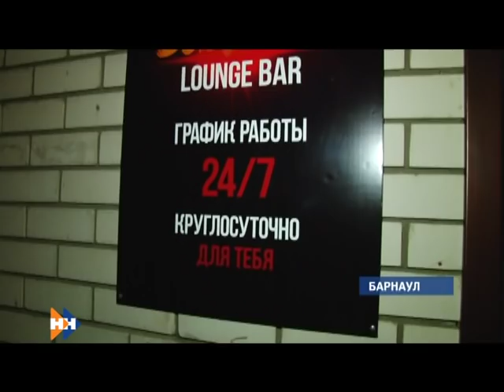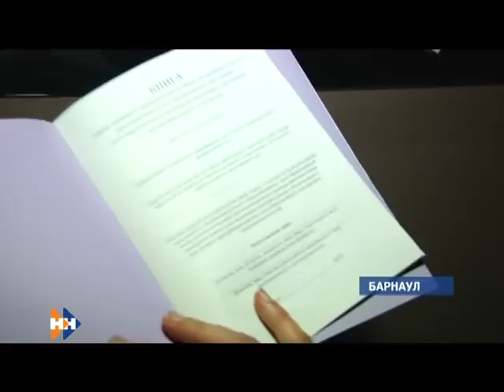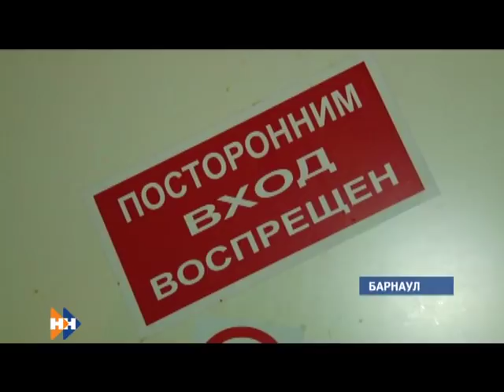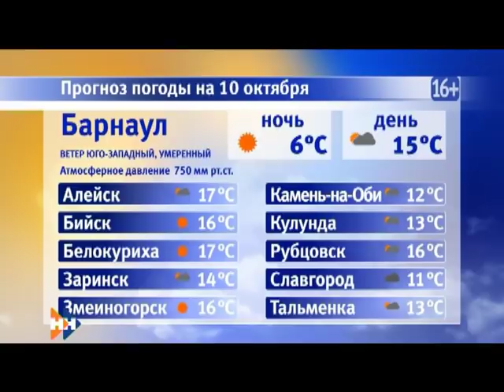Информационная программа «Наши новости». 09.10.2018. Вечерний выпуск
— Шестое по счету, но возможно, не последнее. Сегодня в Барнауле состоялось очередное заседание по делу об экстремизме.
— С начала года в крае осмотрели больше семи тысяч пациентов, чтобы предотвратить туберкулез и онкологию. Как пройти профилактику в любой точке края?
— Отстрелялся. Сергей Каменский поставил победную точку в сезоне.